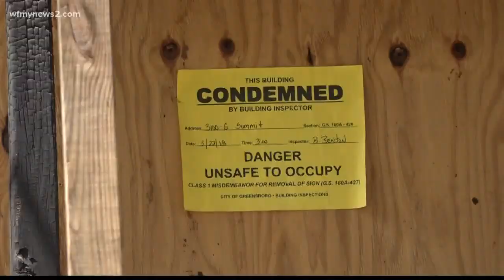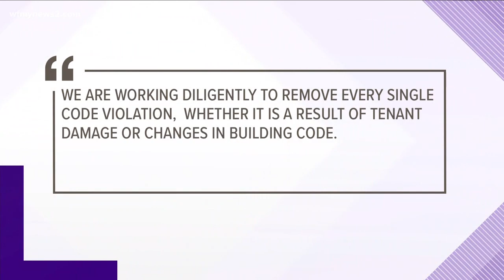Greensboro Takes Action On Summit Avenue Apartments